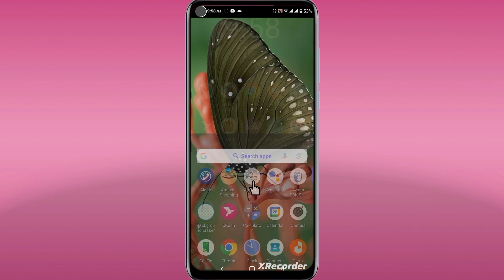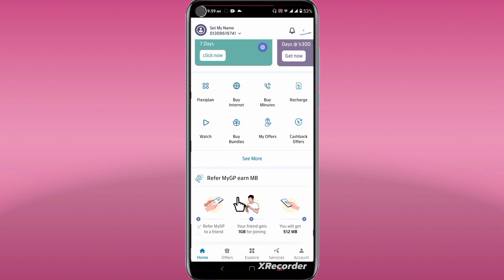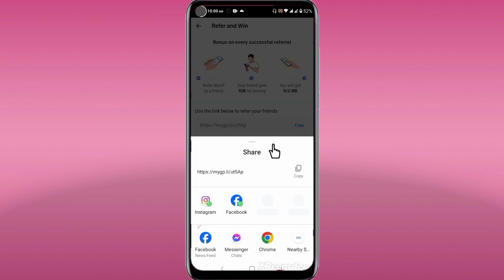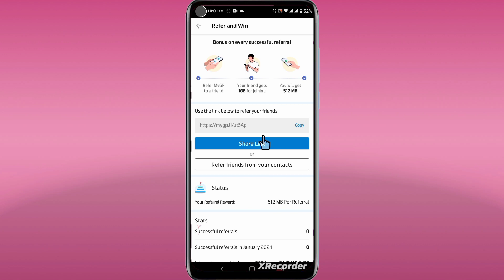জিপি অ্যাপ রেফার করে ফ্রিতে গ্রামীন সিমে ইন্টারনেট ব্যবহার করুন ২০২৪ || How To Refer GP App Link